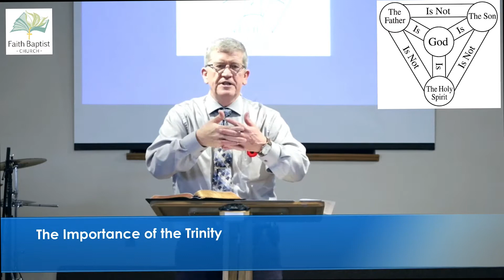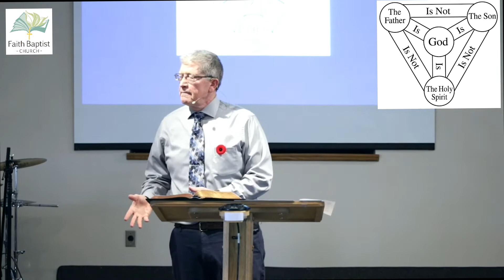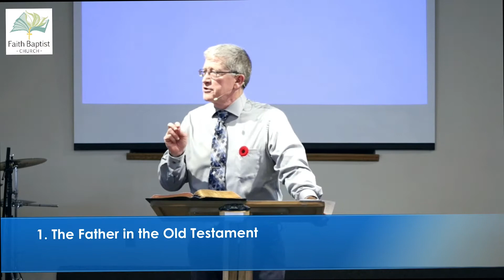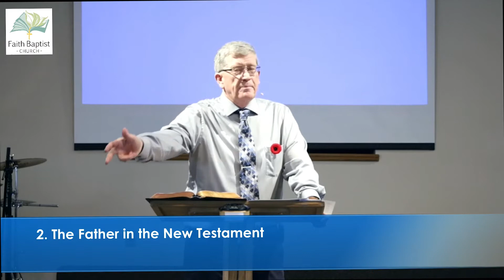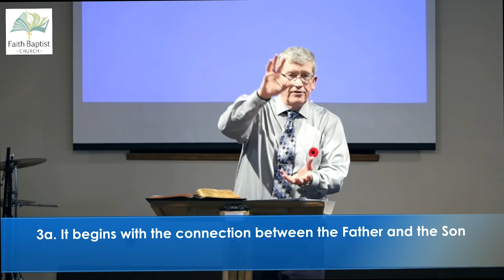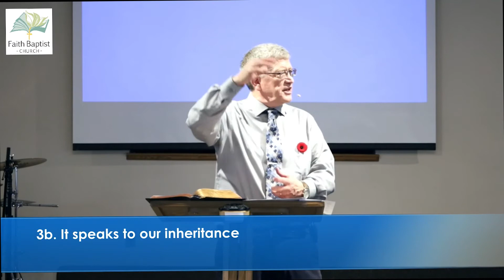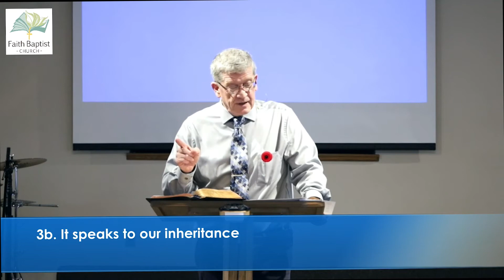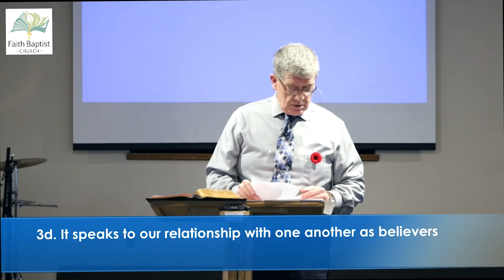Nov 1 2020 - The Trinity - Worshipping God the Father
Sermon Title - The Trinity - Worshipping God the Father
Scripture Reference - Matthew 6:5-15
Sermon Notes:
1) The Father in the Old Testament
2) The Father in the New Testament
3) The Father and Us
   a) It begins with the connection between the Father and the Son
   b) It speaks to our inheritance
   c) It speaks to our status
   d) It speaks to our relationship with one another as believers
   e) It speaks to the depth of His love for us
   f) It speaks to the foundation of our salvation